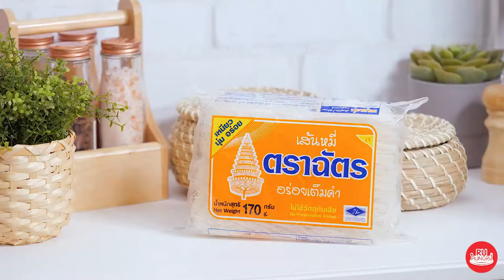Spicy Rice Noodles with Crispy Mackerel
Steamed Mackerel Meat 1
Breadcrumbs   3 tablespoon(s)
Sugar    1 teaspoon(s)
Ground Chili Pepper  1 tablespoon(s)
Fish Sauce   1 tablespoon(s)
Boiled Pickled Fish Sauce 1 tablespoon(s)
Sliced Yardlong Beans  2 tablespoon(s)
Sliced Parsley   1 tablespoon(s)
Sliced Spring Onion  1 tablespoon(s)
Vietnamese Chicken Sausage 50 grams
Sliced Shallot   1 tablespoon(s)
Sliced Thai Hot Pepper  1 tablespoon(s)
Sliced Dill   1 tablespoon(s)
Lime Juice   2 tablespoon(s)

1. Finely chopped streamed mackerel meat.
2. Mix well in breadcrumbs.
2. Fry until golden and crispy.
4. Boil rice noodles until softened. Set aside.
5. Make spicy sauce by adding sugar, ground chili pepper, fish sauce, Boiled Pickled Fish Sauce. Stir until blended well. Add prepared rice noodles and all ingrediants. Mix well.

凉拌脆皮鲭鱼米粉

蒸好的鲭鱼肉 1 条
面包糠  3 汤匙
糖  1 茶匙
辣椒粉  1 汤匙
鱼露  1 汤匙
臭鱼酱  1 汤匙
剁豆角  2 汤匙
剁欧芹  1 汤匙
剁葱  1 汤匙
越南鸡肉香肠 50 克
剁红葱  1 汤匙
剁小米椒 1 汤匙
剁莳萝  1 汤匙
柠檬汁  2 汤匙

1.切碎蒸好的鲭鱼肉。
2.加面包糠，然后混合至均匀。
3.炸至颜色变黄。
4.在开水中煮至米粉变嫩，然后留下来。
5.用糖、辣椒粉、鱼露、臭鱼酱做凉拌酱，搅拌至材料均匀。加入准备好的煮米粉，再加所有的食材，混合至均匀。